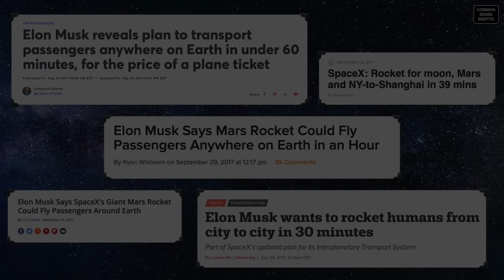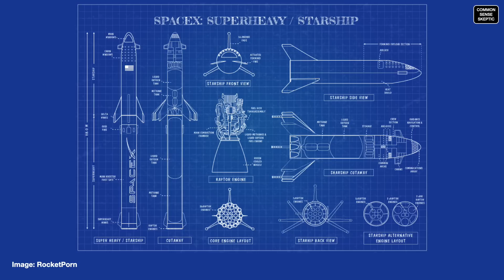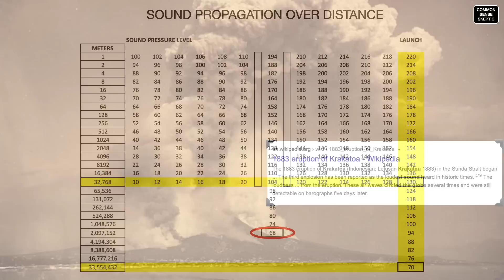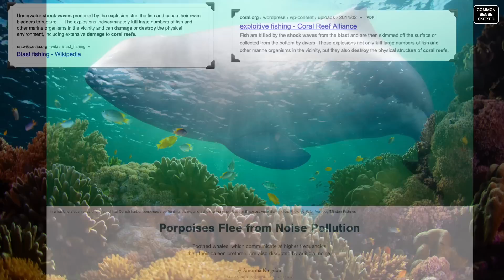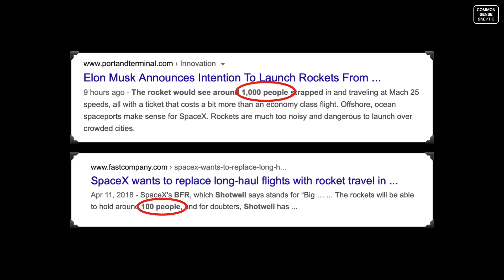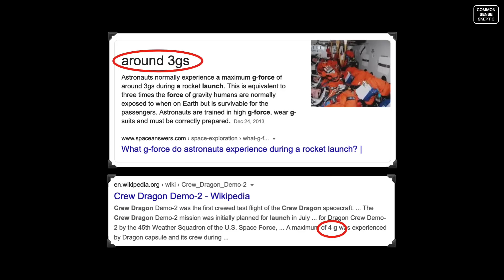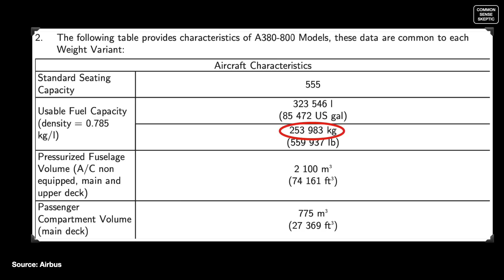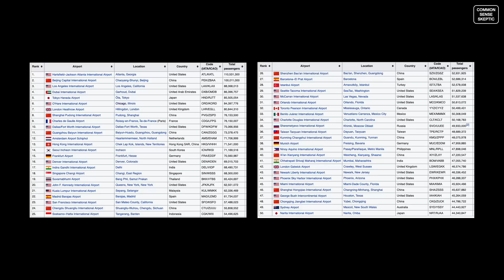STARSHIP EP8 - Point-To-Point Air Travel is Nonsense.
September 2017 - Elon told the world he was going to revolutionize international air travel.
June 2020 - Musk says he's finally going to build launch platforms at sea for this purpose.
August 2020 - We're here to tell you this is some next-level smoke-and-mirrors, and we're going to show you why using their own claims against them, and a little Common Sense!